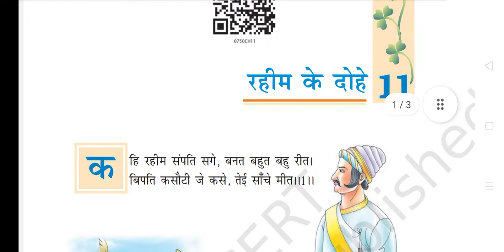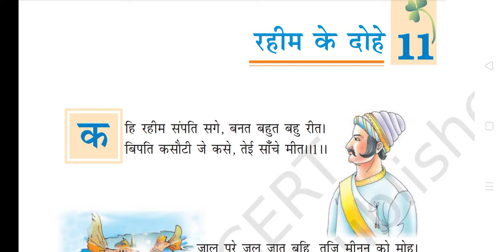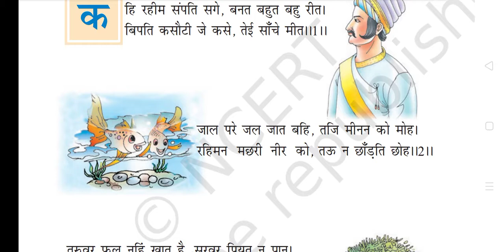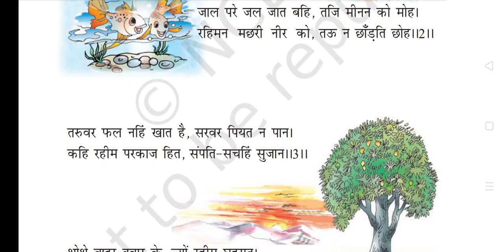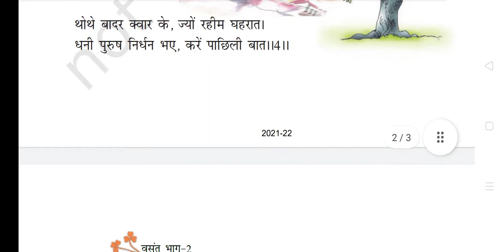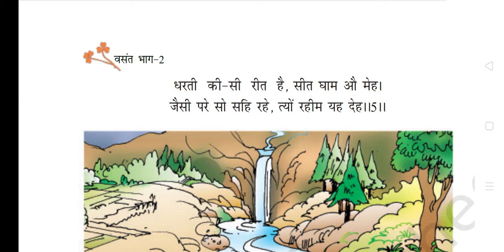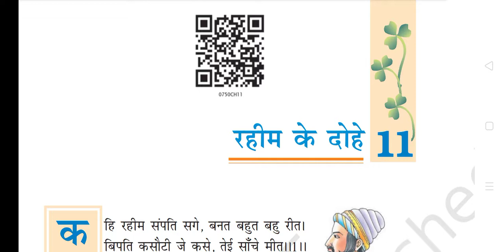पाठ - 11:- रहीम के दोहे ( कक्षा 7) हिंदी , वसंत भाग 2 पूरी एक्सप्लेनेशन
hi everyone!
so this video is about class 7th Hindi chapter 11 full explanation if you think there is any mistake or you didn't like it so don't forget to tell my mistake in the comment box.